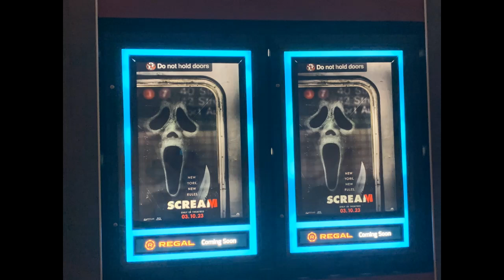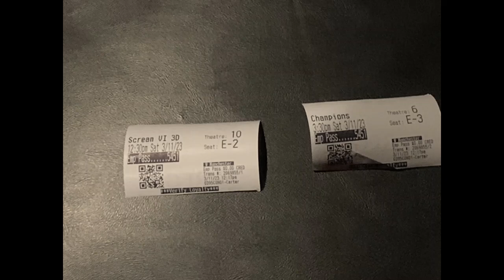Scream VI and Champions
Today I went to the movies to go see both Scream VI and Champions, and they're both really good.